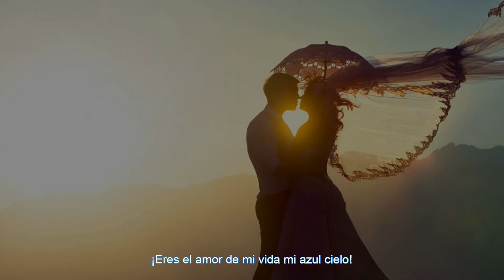Camila - Solo Para Ti